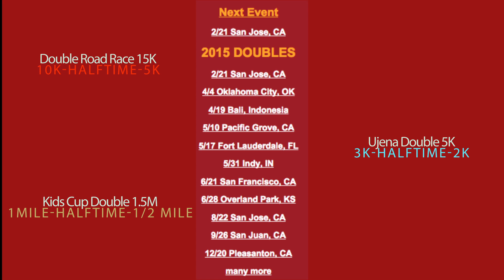San Jose Racing Festival: Racing-Live Music- Family Fun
FEBRUARY 21, 2015. San Jose California. The Double is a unique new running competition sweeping the nation.

Packet Pickup - Friday February 20, 2015

Road Runners Sport, Campbell California
Noon to 7:00pm - Packet Pickup

San Jose Double Schedule of Events:

6:00am to 7:00am - Same Day Registration
6:00am to 7:15am - Race Morning Packet Pick Up
6:30am to 1:00pm - San Jose Double Festival (Live music and food)
7:30am - Start of the Double 15k - First Leg 10k (6.2 miles)
7:55am - Start of the Double 5k - First Leg 3k (1.8 miles)
9:15am - Start of the Double 5k - Second Leg 2k (1.3 miles)
9:15am - Start of the Double 15k - Second Leg 5k (3.1 miles)
10:00am - Start of the Double Kids Cup 1.5m - First Leg 1 Mile
10:30am - Start of the Double Kids Cup 1.5m - Second Leg 1/2 Mile
11:15am to 11:45am - Awards
11:45am to 1pm - Enjoy Live music on the lawn.  Food and  tons of fun!